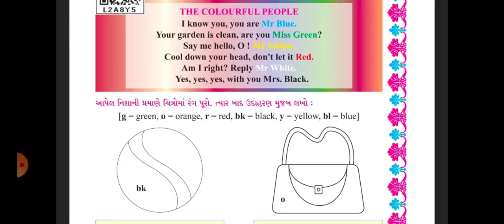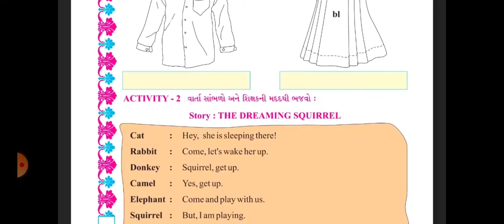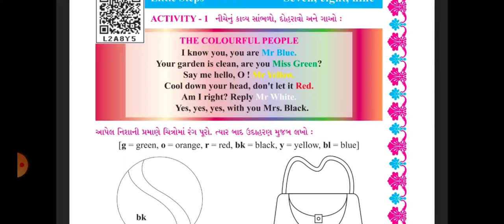Dt:16/06/2021, STD : 5, SUB : ENGLISH, LITTLE STEPS (7,8,9)(ACTIVITY:1)